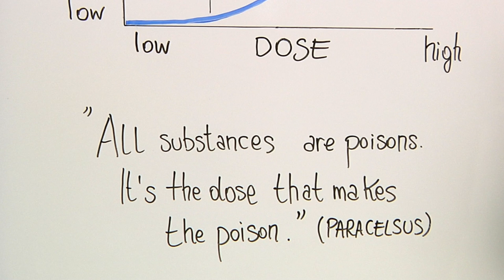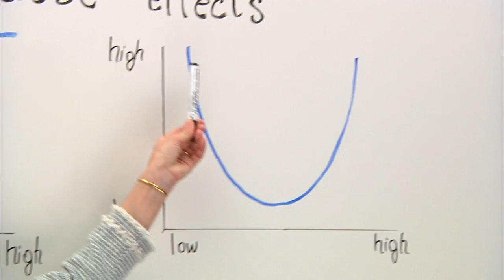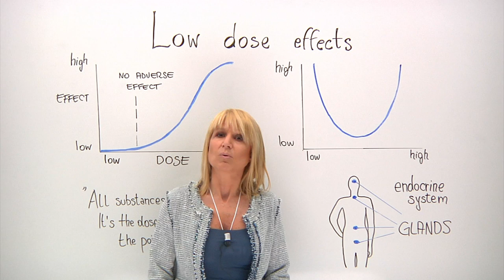Low-dose effects in chemical risk assessment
Some chemicals in food might have a harmful effect on our health and safety depending on our level of exposure to them. Scientists generally assume that such effects are proportional to the amount, or 'dose': the more you are exposed to them, the more likely the possibility of an effect. However, some studies have identified effects at very low doses but not necessarily at higher doses. An EFSA toxicologist highlights the key concepts underlining the 'low-dose hypothesis' and its potential relevance for the human hormone system.